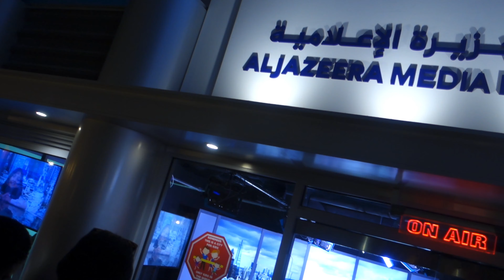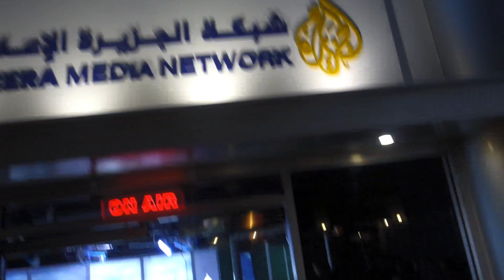Kidzania | Earn & Learn Fun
Watch Kiyan and Kayeon busy at Kidzania learning on the job whilst earning some hard earned money.

Westfield Shopping Centre London